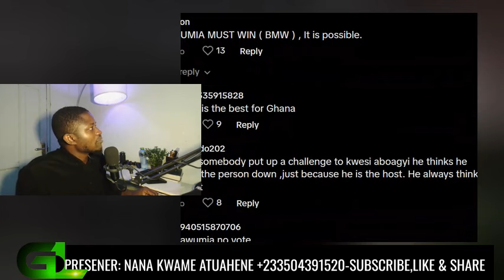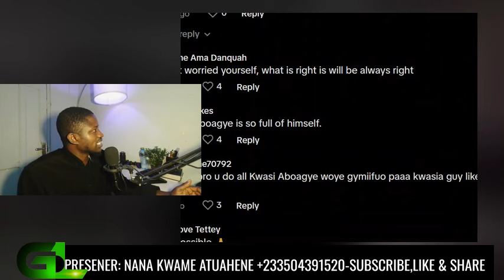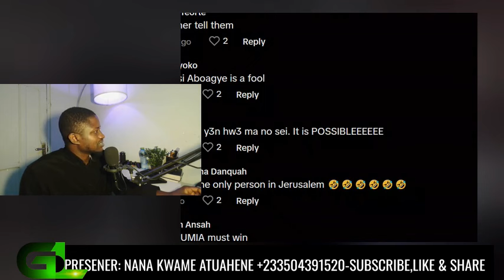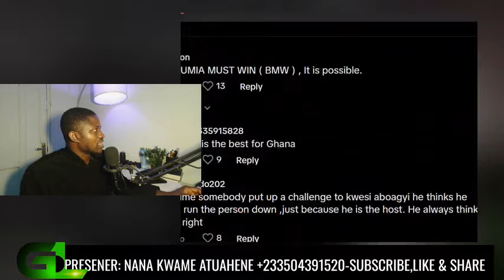STUPID PRESENTER!! NPP Supporter Angrily Fires Back At Peace FM Akwasi Aboagye-Jandam Journalist!!